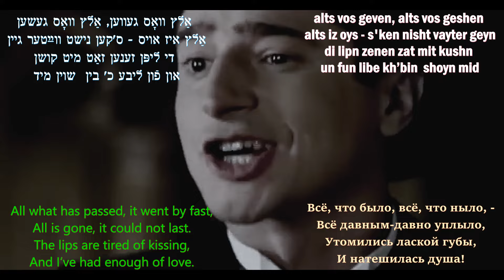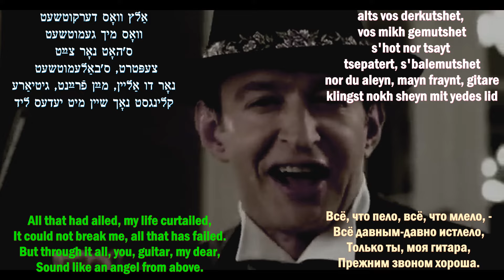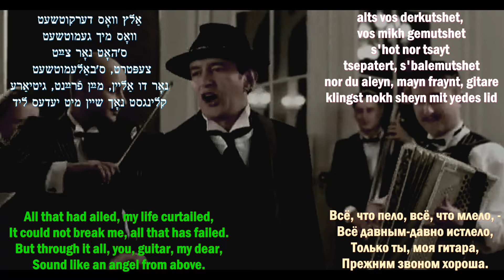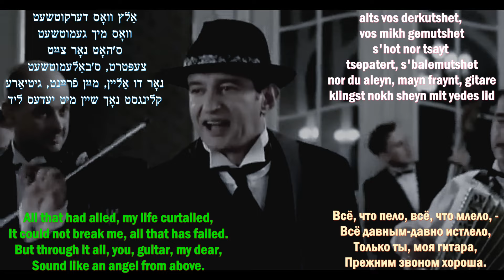ALTS VOS GEVEN' ('All what has passed”) Ludmila Shapira Yiddish version of ''Все, что было''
Lyrics (Yiddish, English) -
Lenny Misikoff
Lyrics (Russian) - Pavel German
Music trivia: Dmitry Pokrass is known to Yiddish song lovers as the author of the Partizaner Lid (Zog nit keyn mol az du geyst dem letsn veg), had two brothers who were also composers, one was Danil Pokrass, who like Dmitry lived in the USSR. Their brother, Samuel Pokrass, emigrated first to Europe and then to the United States, where he worked as a composer in Hollywood from 1934 to 1939, and was known primarily for the 1939 musical film The Three Musketeers.
АЛЦ ВОС ГЕВЭН
''Все, что было''
Людмила Шапира
Слова (идиш, английский)-
Ленни Мисикофф
Слова (русский)- Павел Герман
אַלץ װאָס געװען
ליודמילאַ שפּירא
מוזיק פֿון דמיטרי פּאָקראַס
װערטער אויף ייִדיש און ענגליש
פֿון אַריה־מנחם מיסיקאָף
װערטער אויף רוסיש
פֿון פּאַװעל גערמאַן